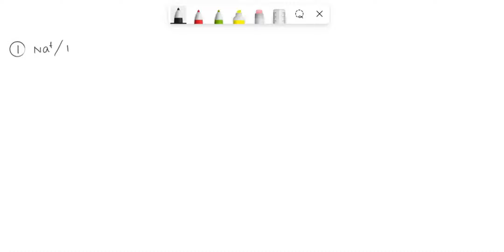1. Describe the generation and maintenance of the membrane potential. What are the three key factor…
1. Describe the generation and maintenance of the membrane potential. What are the three key factors involved in the membrane potential? How do certain types of cells use the membrane potential to its advantage? Please use the following terms in your diagram or description: Sodium/potassium pump; membrane permeability, ion leak channels; anions; concentration gradient; electrical gradient; equilibrium; ion movement